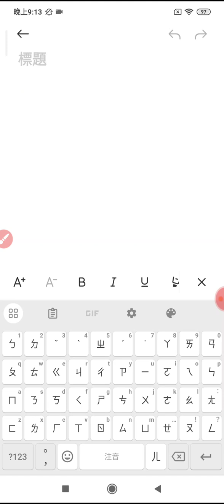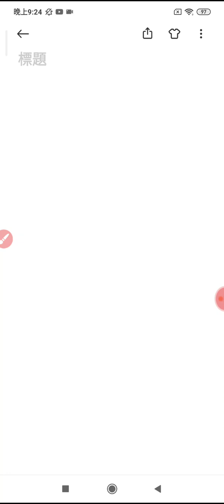20240601#網路讀經 摘錄#誦經祈福迴向文 附加綜合成全班姜講師講解智慧之門_205424.mp4